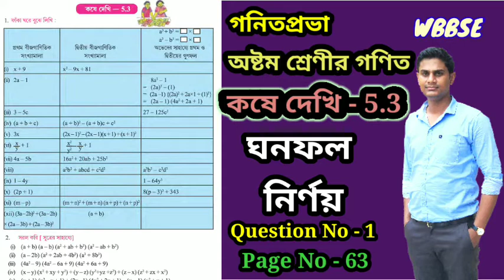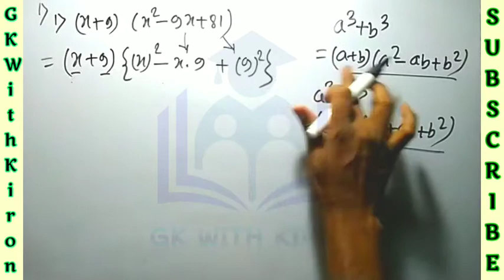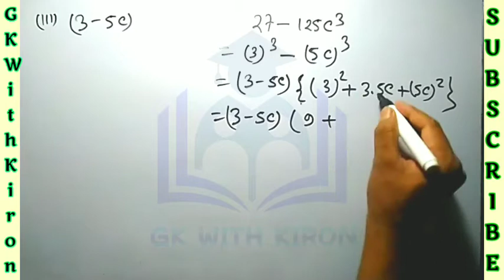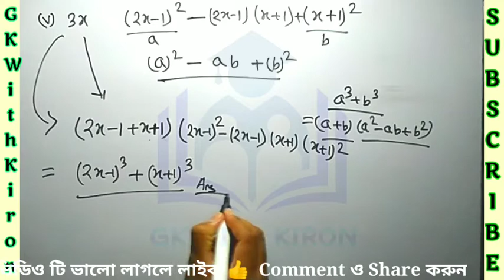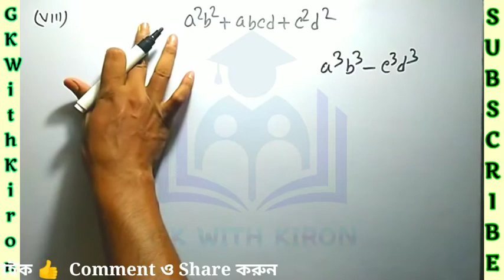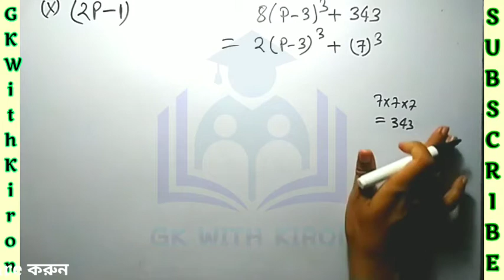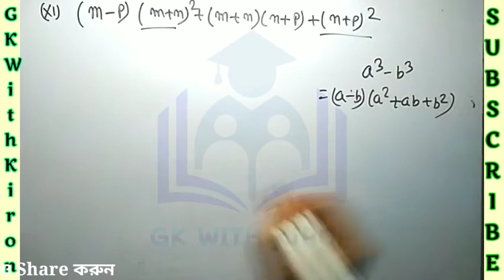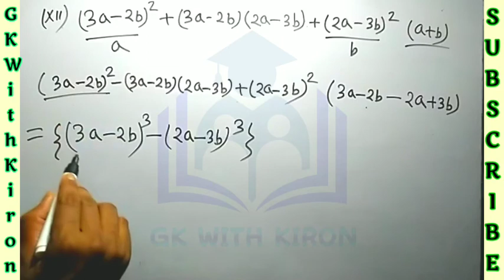Class 8 Maths chapter 5 koshe dekhi 5.3 Part 1 || ঘণফল নির্ণয় || WBBSE || অষ্টম শ্রেণীর গণিত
ছাত্র-ছাত্রী তোমাদের সঙ্গে আজ পর্ষদ পশ্চিমবঙ্গ মধ্যশিক্ষা পর্ষদএর Class 8 Maths chapter 5 koshe dekhi 5.3 Part 1, ঘণফল নির্ণয় ,WBBSE,অষ্টম শ্রেণীর গণিত আলোচনা করবো ,

Class Eight Math solve chapter 5 , koshe dekhi 5.2

ভূমিকা

জাতীয় পাঠক্রমের রূপরেখা ২০০৫ এবং শিক্ষা অধিকার আইন ২০০৯ দলিল দুটিকে গুরুত্ব দিয়ে ২০১১ সালে পশ্চিমবঙ্গ সরকার কর্তৃক গঠিত ‘বিশেষজ্ঞ কমিটি’কে বিদ্যালয়স্তরের পাঠক্রম, পাঠ্যসূচি এবং পাঠ্যপুস্তকগুলির সমীক্ষা ও পুনর্বিবেচনার দায়িত্ব দেওয়া হয়েছিল। এই কমিটির বিষয় বিশেষজ্ঞদের আন্তরিক চেষ্টা ও নিরলস পরিশ্রমের ফসল হলো এই বইটি।

এই গণিত বইটি অষ্টম শ্রেণির পাঠ্যসূচি অনুযায়ী প্রণয়ন করা হয়েছে ও নামকরণ করা হয়েছে 'গণিতপ্রভা। এই বইটিতে গণিতকে ভাষা হিসাবে চর্চা করার প্রতিষ্ঠিত ধারা অনুসৃত হয়েছে যাতে করে গণিতের ভাষায় ভাষান্তরিত সমস্যাটি দেখে শিক্ষার্থীরা বুঝতে পারে সংশ্লিষ্ট সমস্যায় কোন গাণিতিক প্রক্রিয়া, সূত্র বা পদ্ধতি প্রয়োগের প্রয়োজন।

পাটীগণিত, বীজগণিত ও জ্যামিতি বিষয়গুলিকে সুর ও সহজভাষায় এমনভাবে বর্ণনা করা হয়েছে

যাতে করে সমস্ত শিক্ষার্থী ভালোভাবে বিষয়টি আয়ত্ত করতে পারে। গণিতকে শিক্ষার্থীর ব্যক্তি জীবন, পরিবার

ও সমাজের নানা সমস্যা সমাধানের সফল হাতিয়ার হিসাবে প্রতিষ্ঠিত করার চেষ্টাকে অধিকতর ভালোভাবে

প্রসারিত করা হয়েছে।

প্রথিতযশা শিক্ষক, শিক্ষাপ্রেমী শিক্ষাবিদ, বিষয় বিশেষজ্ঞ ও অলংকরণের জন্য বিখ্যাত শিল্পীবৃন্দ – যাঁদের ঐকান্তিক চেষ্টায় ও নিরলস পরিশ্রমের ফলে এই সর্বাগসুন্দর গুরুত্বপূর্ণ বইটির প্রকাশ সম্ভব হয়েছে সলকে পর্যদের পক্ষ থেকে আন্তরিক ধন্য ও কৃতজ্ঞতা জানাই।

পশ্চিমবঙ্গ সর্বশিক্ষা মিশনের সহায়তায় বইটি ছাত্রছাত্রীদের মধ্যে বিনামূল্যে বিতরণ করা হয়। এই প্রকল্পকে কার্যকরী করার জন্য মাননীয় শিক্ষামন্ত্রী পার্থ চ্যাটার্জী, পশ্চিমবঙ্গ সরকার, পশ্চিমবঙ্গ সরকারের বিদ্যালয় শিক্ষাদপ্তর, পশ্চিমবঙ্গ বিদ্যালয় শিক্ষা অধিকার এবং পশ্চিমবঙ্গ সর্বশিক্ষা মিশন সাহায্য করে পর্ষদকে কৃতজ্ঞতাপাশে আবদ্ধ করেছেন।

আশা করি পর্ষদ প্রকাশিত এই 'গণিতপ্রভা' বইটি শিক্ষার্থীদের কাছে বিজ্ঞানের বিষয়গুলি আকর্ষণীয় করে ভুলতে গুরুত্বপূর্ণ ভূমিকা পালন করবে এবং মাধ্যমিকস্তরে গণিতচর্চার মান উন্নততর করতে সহায়ক হবে। ছাত্রছাত্রীরা ও উদ্বুদ্ধ হবে। এইভাবে সার্থক হবে পর্যদের সামাজিক দায়বদ্ধতা।

সমস্ত শিক্ষাপ্রেমী, শিক্ষক শিক্ষিকা ও সংশ্লিষ্ট সকলের কাছে আমার সনির্বন্ধ অনুরোধ তারা যেন বিয় দ্বিধায় বইটির ত্রুটি-বিচ্যুতি পর্যনের নজরে আনেন যাতে করে পরবর্তী সংস্করণে সংশোধনের সুযোগ পাওয়া যায়। এতে বইটির মান উন্নত হবে এবং ছাত্রসমাজ উপকৃত হবে। ইংরেজিতে একটি আপ্তবাক্য আছে যে, *even the best can be bettered"। বইটির উৎকর্ষ বৃদ্ধির জন্য শিক্ষক সমাজের ও বিদ্যোৎসাহী ব্যক্তিদের গঠনমূলক মতামত ও সুপরামর্শ সাদরে গৃহীত হবে।

অধ্যায়

1 পূর্বপাঠের পুনরালোচনা 1

2

পাই চিত্র

3 মূলদ সংখ্যার ধারণা,

4 বহুপদী সংখ্যামালার গুণ ও ভাগ

5

ঘনফল নির্ণয়

6 পূরক কোণ, সম্পূরক কোণ ও সন্নিহিত কোণ

7 বিপ্রতীপ কোণের ধারণা

8 সমান্তরাল সরলরেখা ও ছেদকের ধর্ম 9 ত্রিভুজের দুটি বাহু ও তাদের বিপরীত কোণের সম্পর্ক,

10 ত্রৈরাশিক

11 শতকরা

12

13 বীজগাণিতিক সংখ্যামালার উৎপাদকে বিশ্লেষণ

14 বীজগাণিতিক সংখ্যামালার গ..গু ও ল.সা.গু.

15 বীজগাণিতিক সংখ্যামালার সরলীকরণ

16 ত্রিভুজের কোণ ও বাহুর মধ্যে সম্পর্কের যাচাই,

17

18 লেখচিত্র.

19 সমীকরণ গঠন ও সমাধান

20 জ্যামিতিক প্রমাণ

21 ত্রিভুজ অঙ্কন

22 সমান্তরাল সরলরেখা অঙ্কন

23 প্রদত্ত সরলরেখাংশকে সমান তিনটি পাঁচটি ভাগে বিভক্ত করা

24 মজার অঙ্ক

25 মিলিয়ে দেখি,